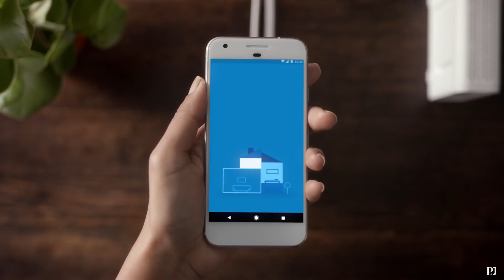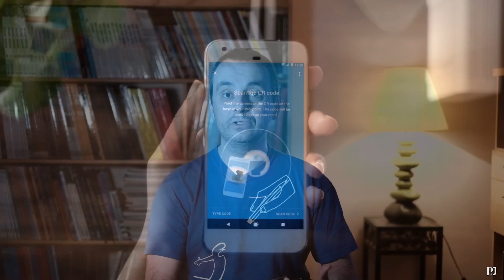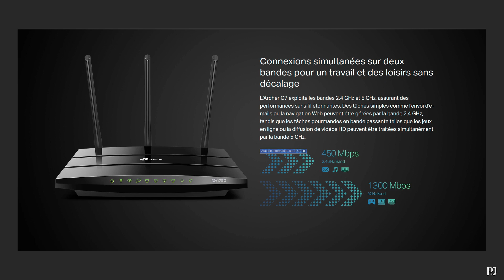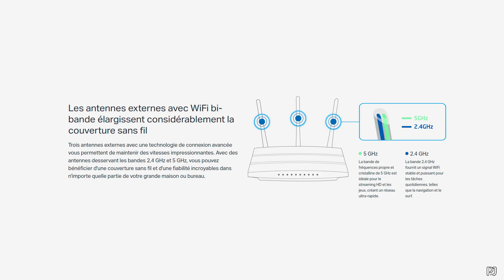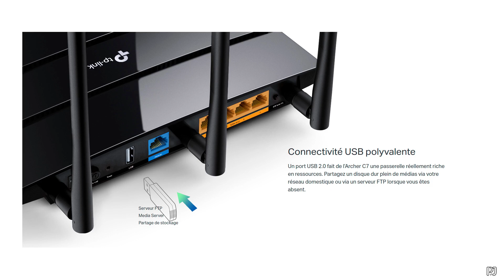Connexion wifi à domicile, comment l'améliorer, la stabiliser pendant le confinement (et après) ?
Souvent nous ne nous en apercevons pas car nous ne l'utilisons que le soir et le weekend, mais notre connexion wifi via la box internet de notre opérateur est souvent instable et peu performante. Avec le confinement, beaucoup vont s'en apercevoir et se demander quelle en est la cause. Voici une solution simple pour améliorer, parfois de façon très importante, cette connexion.

▶ LIENS :
Le TP-Link AC1750
Le Google Wifi

▶ MATÉRIEL UTILISÉ :
Filmé avec un Fuji XT-2 (plus vendu mais ici XT-4)
Objectif Fuji XF 18-55
Lumière Neewer 480
Adaptateur Rode SC3
Rallonge Rode SC1 pour SmartLav
Micro RODE SmartLavPlus l'application ios Google

Je ne recommande que des produits auxquels je crois et que j'apprécie. Cela me permet de faire évoluer ma chaîne et de vous offrir un contenu riche et de qualité. Votre soutien est mon premier moteur.